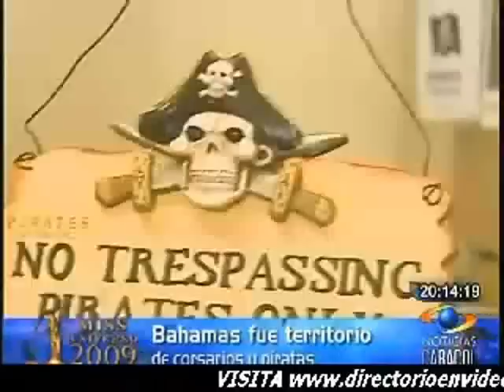Michelle Rouillard Miss Colombia Universe - Cobertura Oficial Desde las bahamas 4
Cubrimiento especial de not. Caracol 19 agosto- Michelle Rouillard Miss Colombia Universe - Cobertura Oficial Desde las bahamas 3